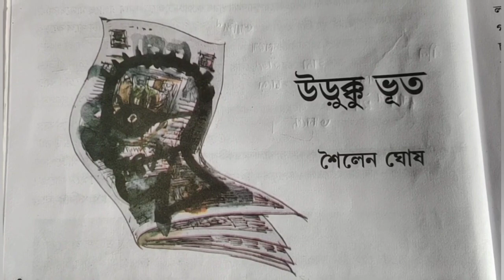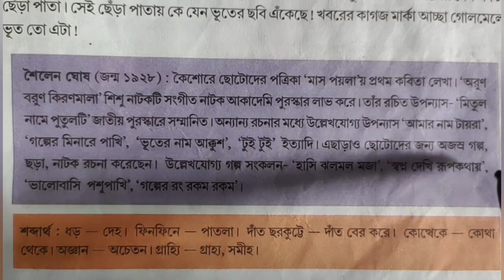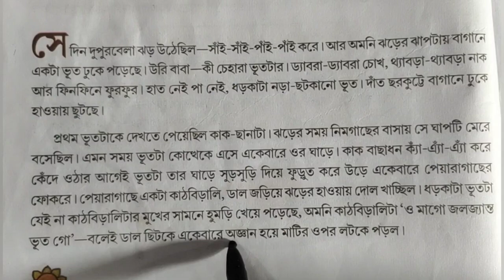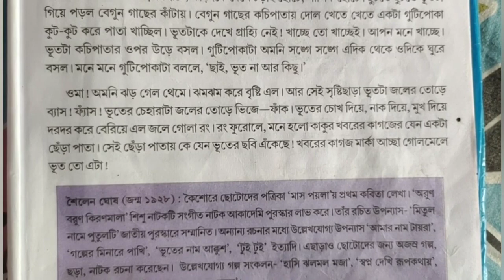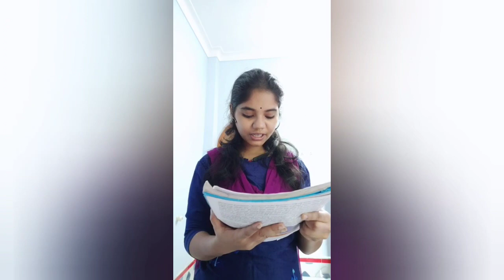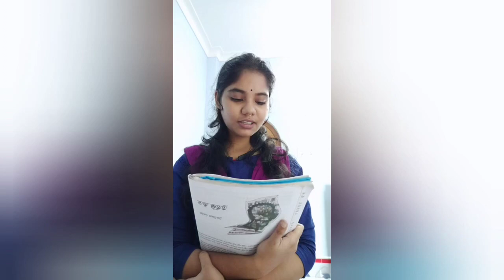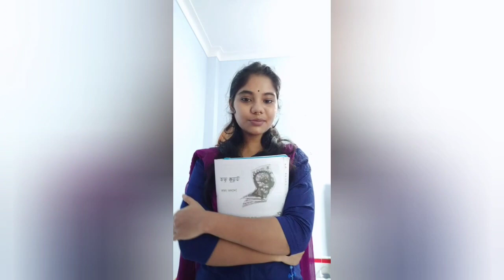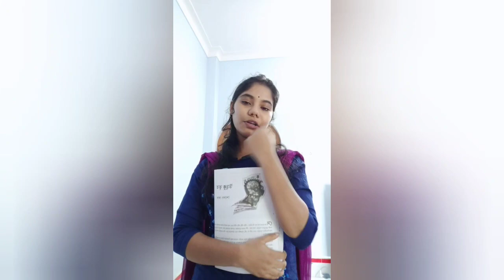# e-পাঠশালা # III # বাংলা # উড়ুক্কু ভূত # পৃষ্ঠা :- 114-115 # শিক্ষিকা :- প্রথমা পাল